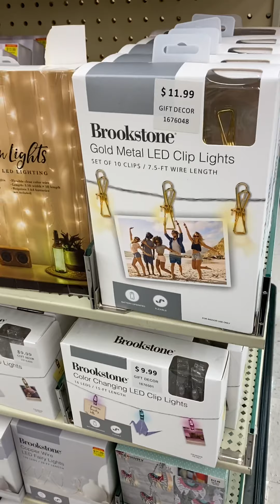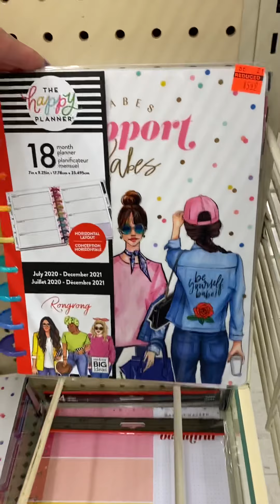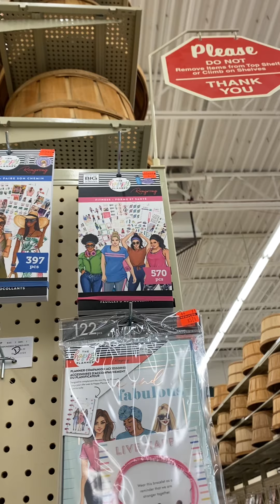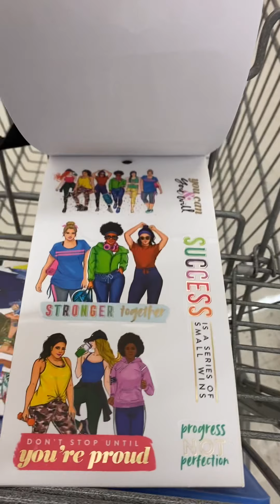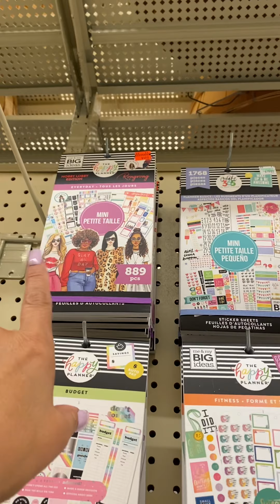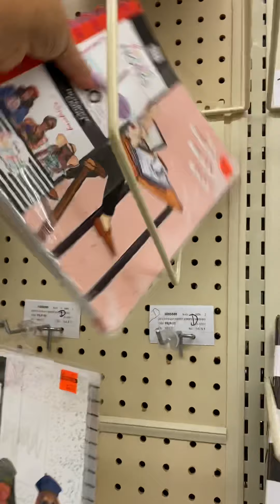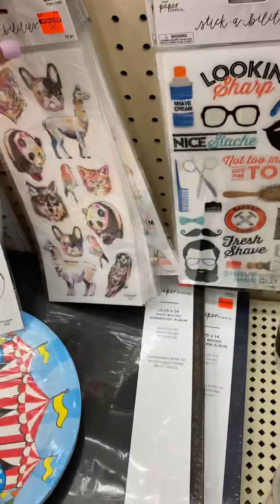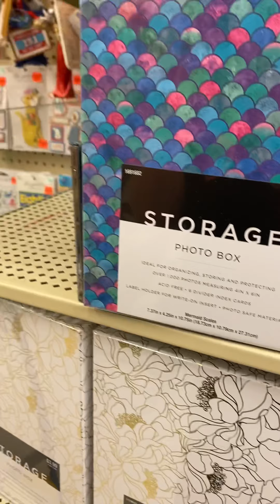Hobby Lobby Sale😬😬😬Walk w/me 🛍